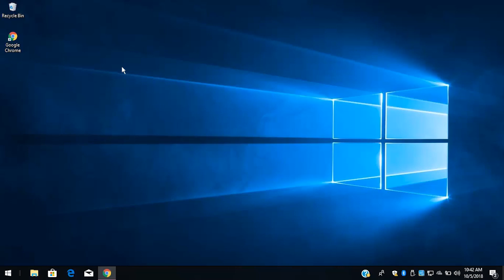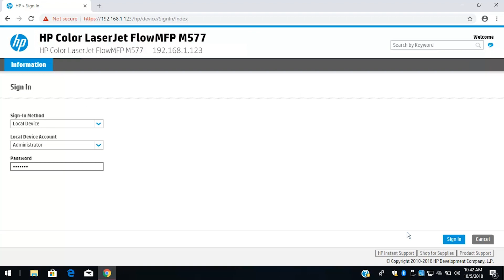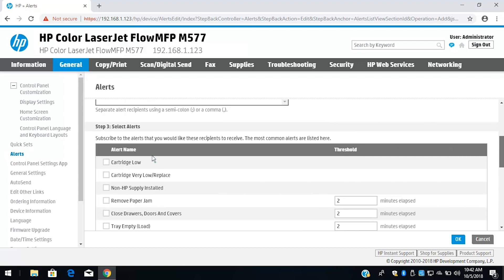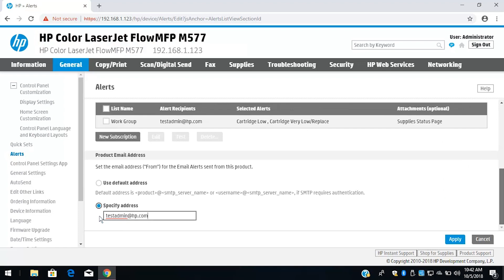Manage Alerts and Supplies from the EWS | HP LaserJet and PageWide Printers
Learn how to configure and manage printer alerts and supplies for an HP LaserJet or PageWide Enterprise MFP from the EWS, or Embedded Web Server.

Chapters:
00:00 Introduction
00:16 Access the EWS
01:15 Set up the outgoing email servers
02:19 Set up Alert Subscriptions
03:06 Set up the printer email address
03:26 Manage printer supplies

Follow these steps to configure and manage printer alerts and supplies for an HP LaserJet or PageWide Enterprise MFP from the EWS:
- Access the EWS for your printer using the IP Address or Host Name.
- On the home screen of the printer control panel, touch the Information icon, and then touch Ethernet.
- Write down the printer IP address or host name, or touch the Print icon.
- On a computer or device connected to the same network as the printer, open a web browser, and then enter the printer IP address or enter https:// and the host name.
- If a message displays indicating that accessing the website is not secure, select the option to continue to the website.
- Accessing the EWS does not harm your computer.
- If the General tab does not display, sign in to the EWS using an administrator account, and then click the General tab.
- Set up the outgoing email servers for sending emails from the printer.
- In the left column, click Alerts.
- Under Outgoing E-mail Servers, click Add.
- Select I know my SMTP server address or host name, and then enter the SMTP server address or host name.
- Click Next.
- Enter the Server Name and Port Number, and then click Next.
- Choose an option for the Server Authentication Requirements.
- Click the drop-down list and select Use credentials of user to connect after Sign In at the control panel, and then click Next.
- Select the functions to send emails through the server, and then click Next.
- If prompted, enter the SMTP server credentials, and then click Next.
- Enter a Send Test Email, click Test, and then click Finish.
- Set up Alert Subscriptions from the Alerts page in the EWS.
- Under Alert Subscriptions, click New Subscription.
- Enter a name for the subscription.
- Enter the alert recipients using email addresses, mobile text message addresses, or Web URLs, separated by a comma or semi-colon.
- Select the alerts to send to the selected recipients.
- Click Show All Alerts to display a complete list of alerts for the printer.
- Select any alerts you want suppressed on the printer control panel.
- Select the attachments to send with each email alert message, and then click OK.
- Review your selected settings, and then click Apply to complete the setup.
- Manage supplies for the printer when you receive a supplies alert.
- Click the Information tab.
- In the left column, click Supplies Status Page.
- View the status of the toner cartridges, the fuser kits, and other printer supplies.
- Scroll to the bottom of the Supplies Status Page to view ordering and recycling information for genuine HP supplies.